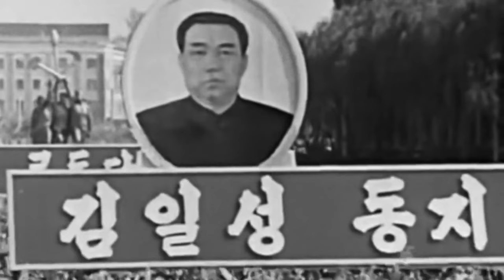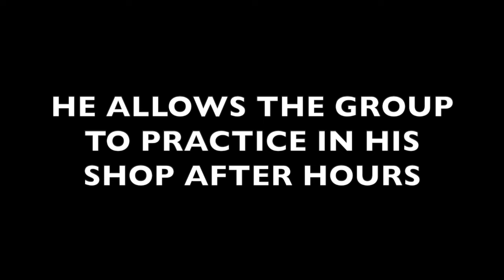Queaflephilia I: The Que*f Heard Around The World [TBWCS!]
By 1963, Queaflephilia had infected the entire planet. This documentary series (which we will be curling out in pieces) tells the history of The Queafles, allowing you to inhale their story like a breath of fresh air.

CHAPTERS:
00:00 Introduction
02:38 Origins
04:37 Professor of Queaflephilia
05:42 Mr. Haversham
06:44 Payday
07:09 Payback
07:25 Outro

- we are otherwise prisoners of The Algorithm... cheers x